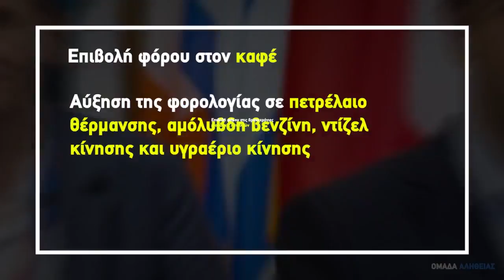Όλοι οι φόροι του ΣΥΡΙΖΑ σε 1 λεπτό